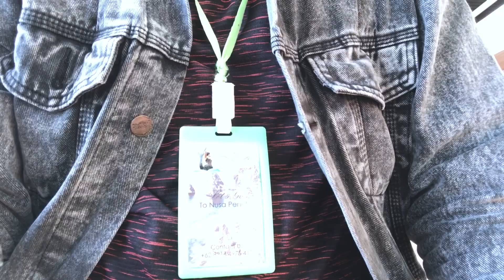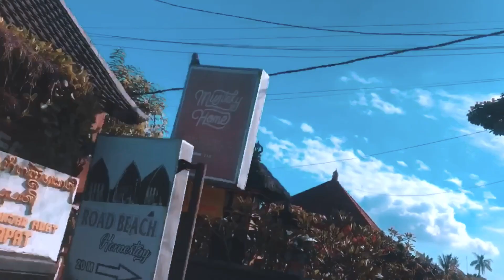HIKING DOWN KELINGKING BEACH NUSA PENIDA | BALI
HIKING DOWN KELINGKING BEACH NUSA PENIDA | BALI PART 1